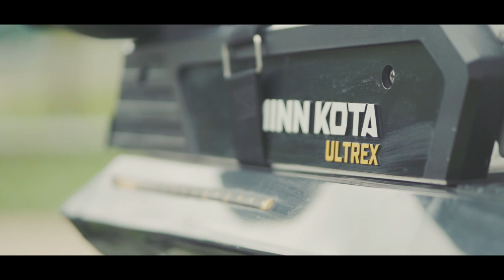BEST Bass Boat For MN?!? AND Why I'm Selling It...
Its a sad day when you have to put a boat up for sale but i hope to find a good owner!

2016 Ranger rt188 ( First Touched Water in spring 2017)
Mercury Pro XS 115
Helix 12 ( Dash )
Two Helix Ten ( Up Front )
Ultrex 24volt 80 lb Thrust
Ipilot Link Remote
Two 12 Ft Talons with Tilt Brackets
Spare Tire
Road Armor Trailer